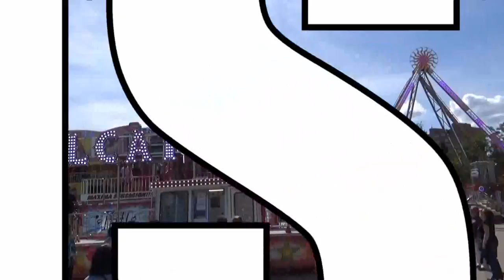Alcatraz Feria San Isidro Talavera de La Reina 2017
La atracción Alcatraz atracciones Comandante en las Ferias y Fiestas de San Isidro de Talavera de La Reina 2.017 vídeo realizado la página de las ferias.